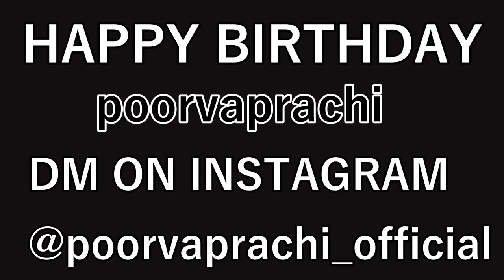Masi Ni Dikari | માસી ની દીકરી | ft- @Suhanathedancingdiva | Gujarati Video By Jayraj Badshah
performed By :- poorva & Prachi Prajapati

Edited By :- Bina Prajapati

Video Shoot By :- Kunjesh Charoliya

Special Thanks :- Aman Solanki